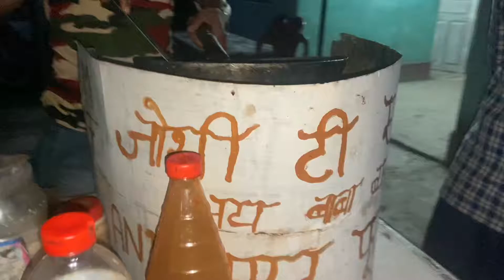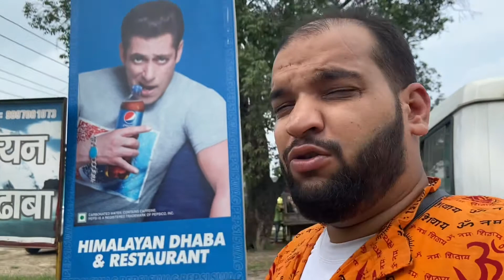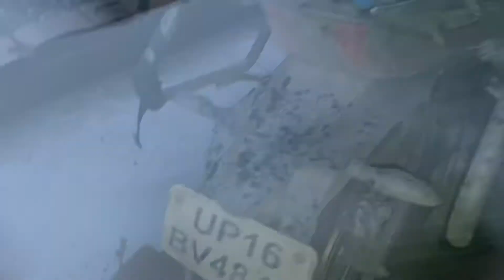Uttarakhand landslide ki vajah se saare raste band 😭😭